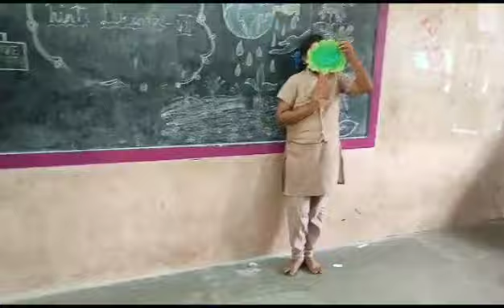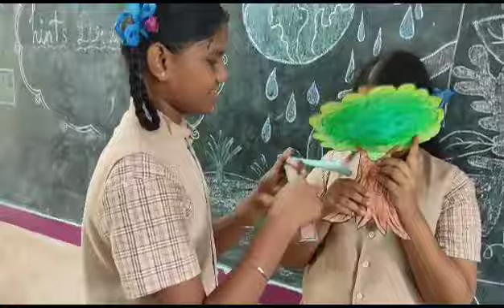Hints developing roleplay the honest wood cutter and the axe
Video from B-ive Brinda, Eng Teacher